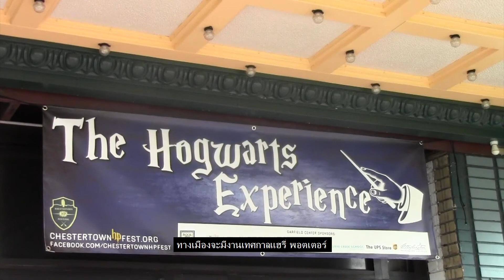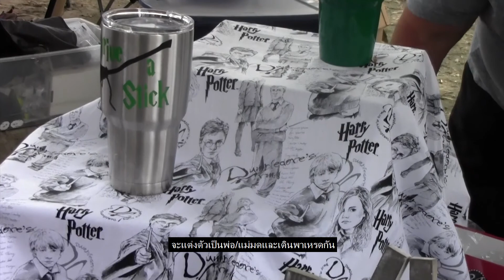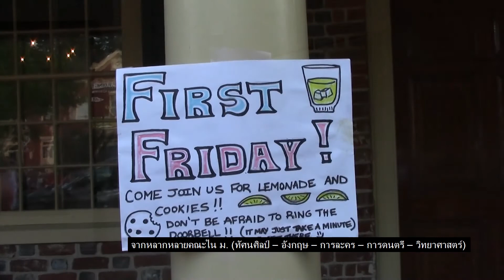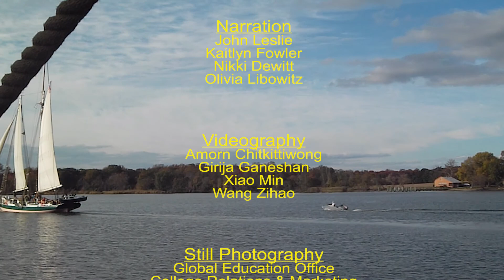Things to Do in Chestertown w/Thai Captions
Some people may think that a town of 5000 people, such as Chestertown, would be quiet and boring. However, the residents of Chestertown are proud of their historic town and schedule special events throughout the year. This is in addition to the restaurants,
stores, and theaters that are open all year.